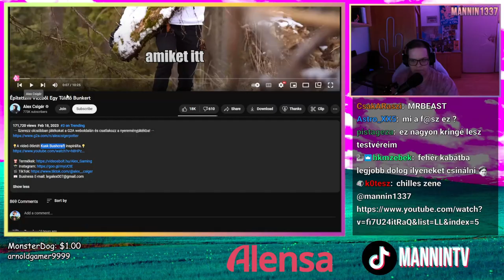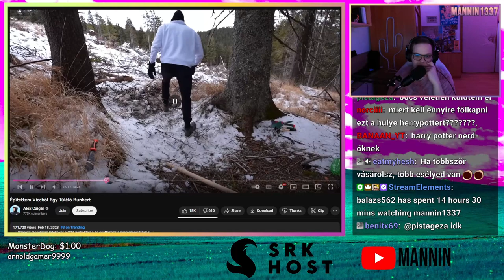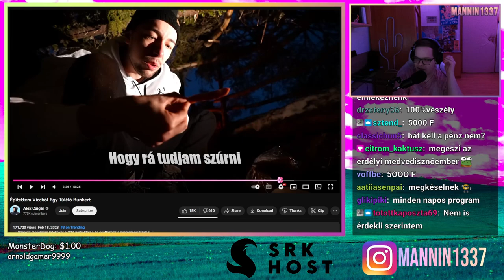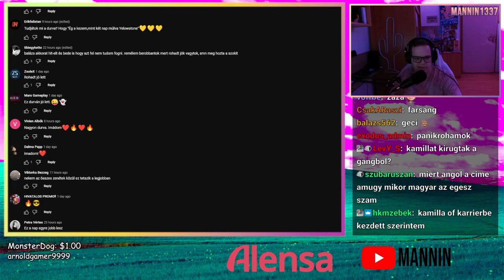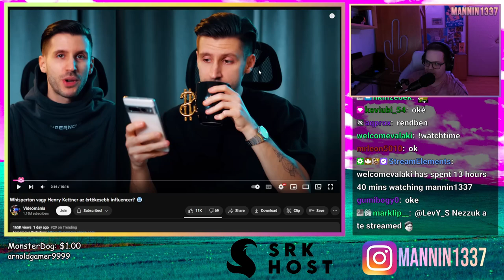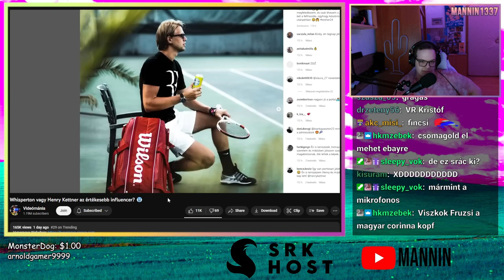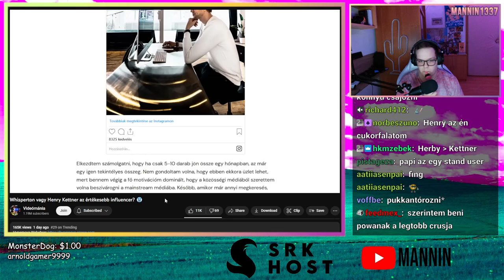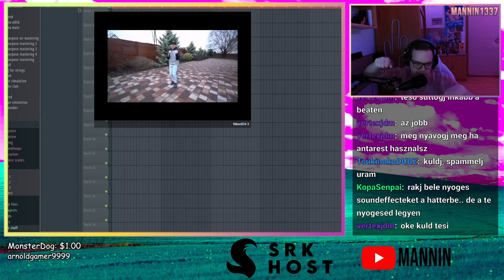NEM MERT MEGFAGYNI A VIDEÓ KEDVÉÉRT 🥶 (Stream Összefoglaló)